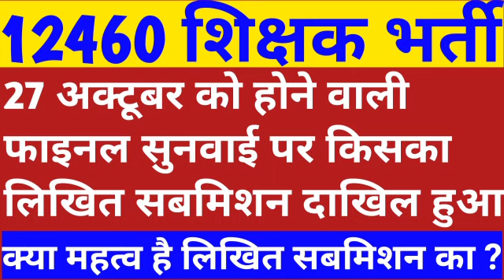12460 latest news today | 69000 Shikshak Bharti latest news | 12460 shishak bharti | 51 Janpad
12460 latest news today | 69000 Shikshak Bharti latest news | 12460 shishak bharti | 51 Janpad

12460 Shikshak Bharti aur 69000 Shikshak Bharti main lagatar chal rahe court mamle ke bare mein Puri jankari ke sath ham aapko bataenge is video mein ki yah bhartiyan kab tak Puri ho sakti hai.

12460
12460 shikshak bharti
12460 shikshak bharti latest news
12460 teacher bharti today news
12460 latest news today
12460 vacancy latest news
12460 latest news
12460 shikshak bharti latest news today
12460 teacher bharti latest news today
12460 ki latest news
69000 shikshak bharti
69000
69000 shikshak bharti latest news
69000 shikshak bharti latest news today
69000 latest news
69000 shikshak bharti latest news today court update
69000 shikshak bharti news
69000 bharti latest news
69000 shikshak bharti update
69000 bharti